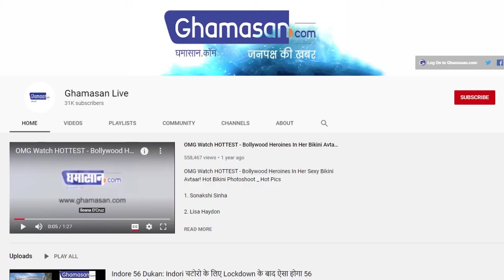Corona Free हुआ Bihar! बंद हो रहे Quarantine Center [bihar covid 19 cases update]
बिहार में बंद हो रहे हैं क्वॉरेंटाइन सेंटर, बाहर से आने वालों के लिए बंद किए जा रहे हैं सेंटर...